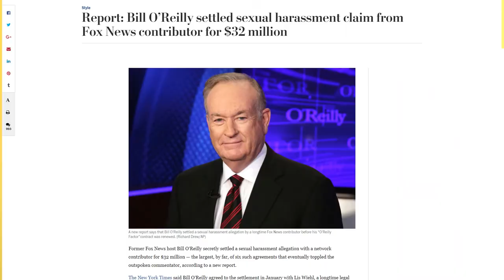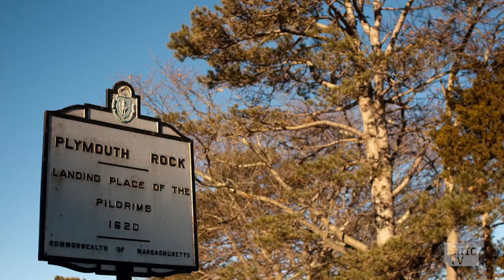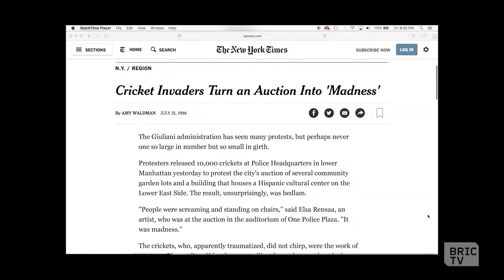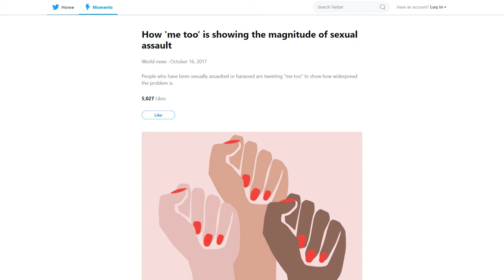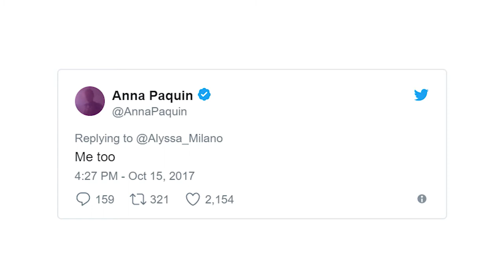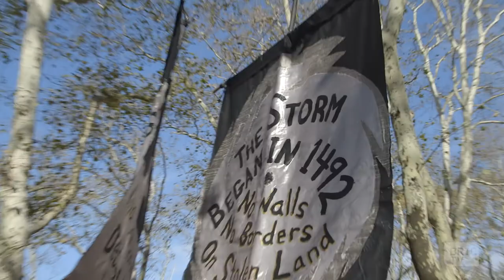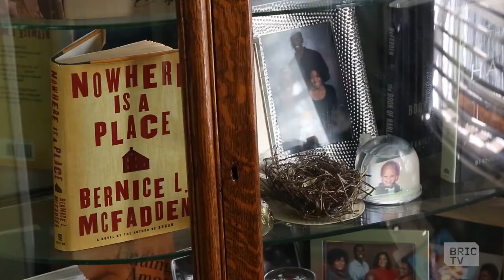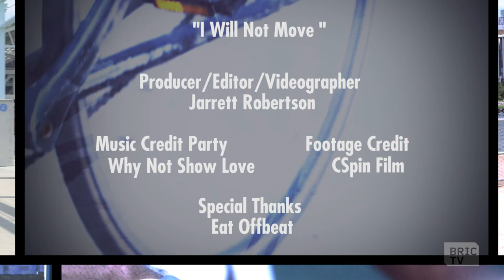Ready for Resistance | Going In with Brian Vines | Ep 5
This week, Brian goes in on resistance. The Going In team takes part in an activist boot camp. Brian meets two experts on direct action and protest organizing. We hear from Tarana Burke, who created the MeToo campaign a decade ago. A group of young men in East New York fight to protect their homes from developers through a unique method: houseparties.

documentary shibboleth